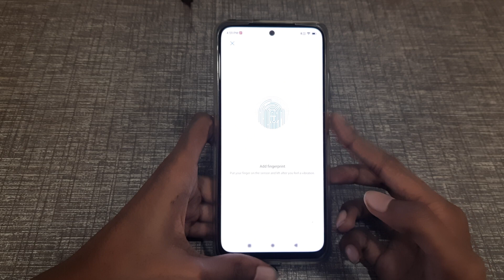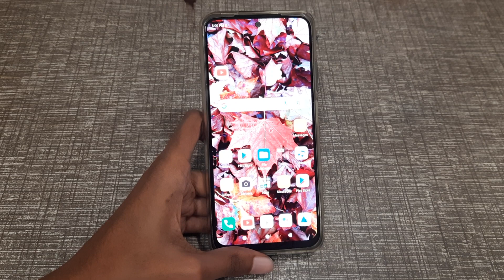how to add fingerprint on screen lock in redmi note 11s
how to add fingerprint on screen lock  in redmi
how to add fingerprint on screen lock
fingerprint kaise add screenlock pa
screenlock pa fingerprint add karen
screenlock pa fingerprint add kaise karte hain